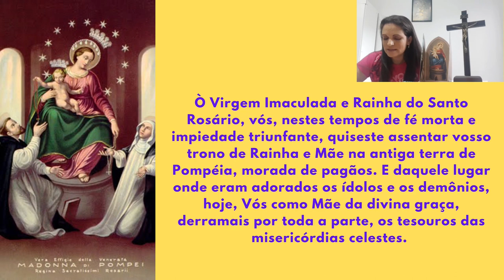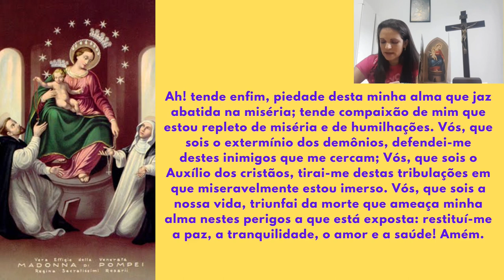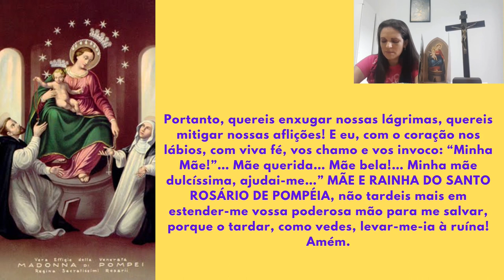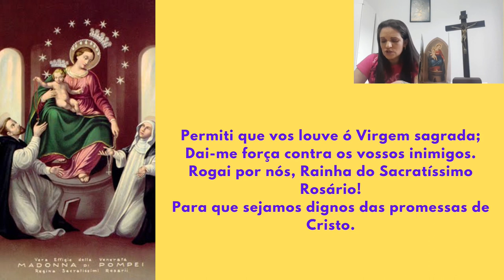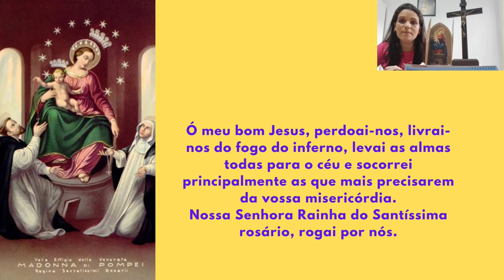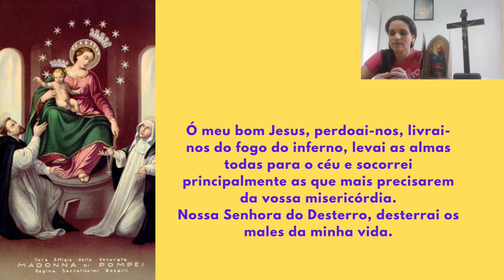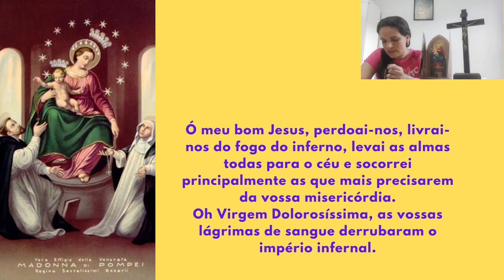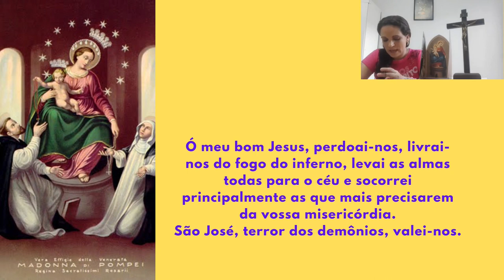15° dia - Novena de Nossa Senhora de Pompeia | Provérbios 4,20-27 | Santo terço mistério dolorosos.